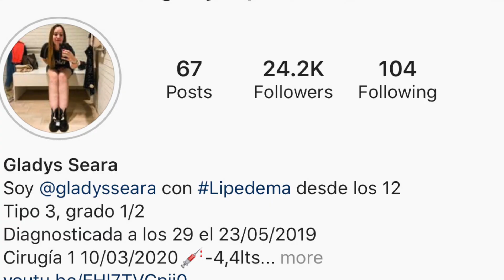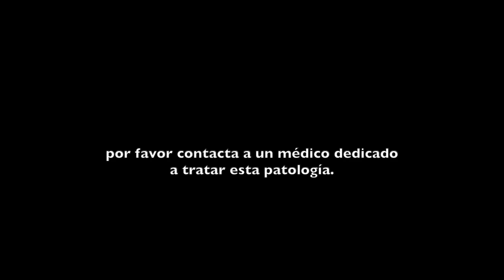LIPEDEMA: síntomas, diagnóstico y tratamiento | Entrevista al Dr. Burgos de la Obra | Gladys Seara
En este video verán una entrevista que le hice al doctor Burgos de la Obra, cirujano dedicado al tratamiento de lipedema. Él nos dirá todo sobre esta enfermedad: diagnóstico, síntomas, tratamiento con medias planas, tratamiento con lipodescompresión WAL, pronóstico y cómo elegir a un cirujano para tratar esta enfermedad.

Gladys.

Soy periodista y locutora venezolana. Vivo en Caracas y en este canal quiero compartir contigo mi punto de vista de las sociedades que conozco, su gastronomía, transporte, cultura, creencias y costumbres.